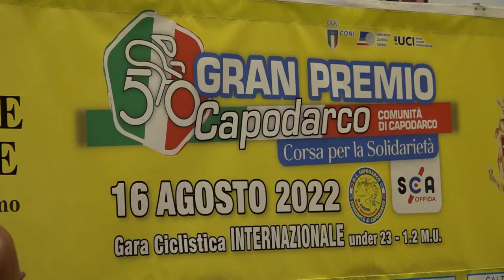50° GP INTERNAZIONALE CAPODARCO -la presentazione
50° GP INTERNAZIONALE CAPODARCO -la  presentazione